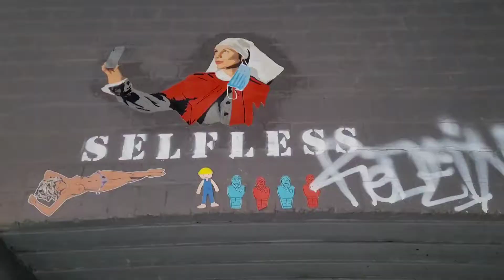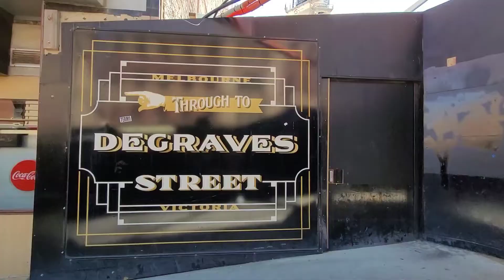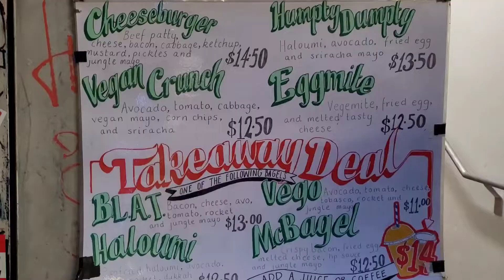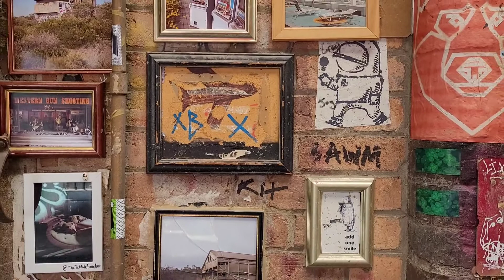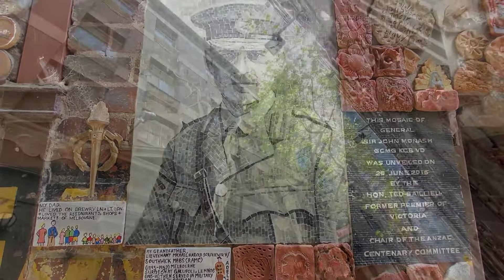Melbourne Street Art Walk | Famous Laneways and Alleyways | Melbourne Australia City Walk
Tucked away between the buildings and streets of Melbourne's Central Business District (CBD), in these small alleys you can find many world class unique art works.

Is street art legal in Melbourne?  "Street art" is considered legal, and must be in a designated place or with permission from the building owner.  Meanwhile, "graffiti" is considered illegal but still occurs throughout the city.

The street art in each of these alleys changes from time to time, so what was seen this week may be disappeared and replaced with new works.

These alleys are very famous and become one of the must-visit attractions when visiting Melbourne CBD.

Tersembunyi di antara gedung-gedung dan jalan-jalan raya di Central Business District (CBD) Melbourne, di gang2 kecil ini bisa ditemukan banyak karya seni mural yang unik.

Apakah seni jalanan legal di Melbourne? Seni jalanan dianggap legal, dan mesti di tempat yang sudah ditentukan atau dengan izin tegas dari pemilik bangunan. Sementara, graffiti dianggap ilegal tetapi masih terjadi di seluruh kota.

Seni jalanan di setiap gang ini selalu berganti dari waktu ke waktu, jadi apa yang dilihat minggu ini bisa saja hilang dan diganti dengan karya yang baru.

Gang2 ini sangat terkenal dan menjadi salah satu obyek wisata yang wajib dikunjungi kalau ke Melbourne CBD.